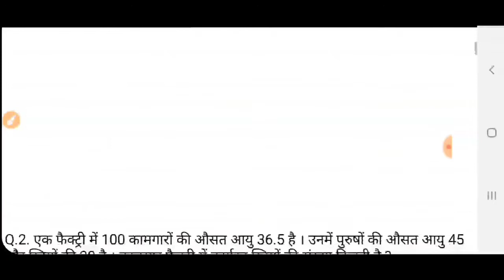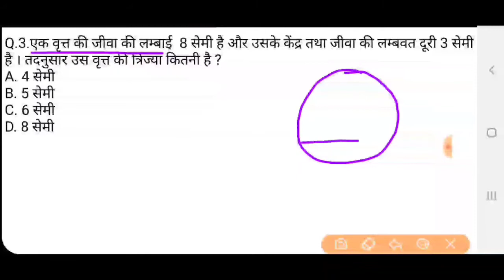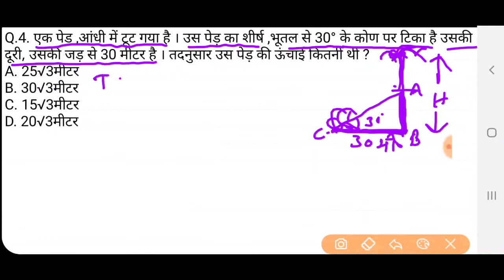Math mock test-11 (आसान ट्रिक्स के साथ) by-Ankit sir For-RRB ntpc group D jailwarder fireman upp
: Rewan study
Railway group D ntpc SSC banking के लिए पूछे जाने वाले अतिमहत्वपूर्ण प्रश्न जो सभी परीक्षाओं में पूछे जाते ह

Rewan study
PDF ke lie telegram join kre